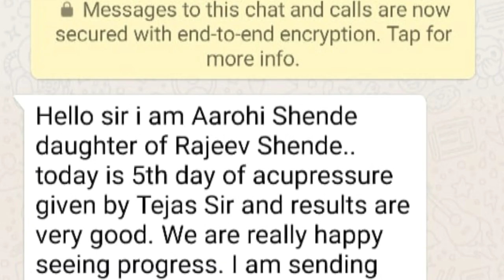Remember Head injury patient in semi coma state